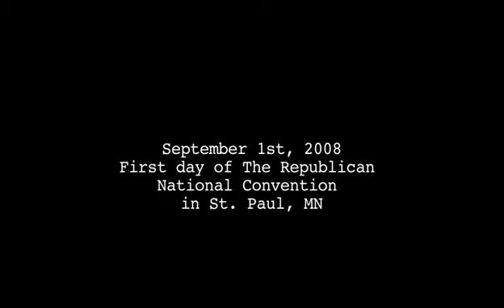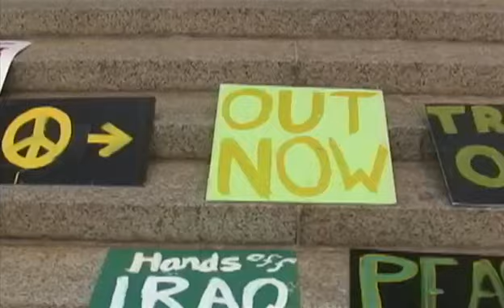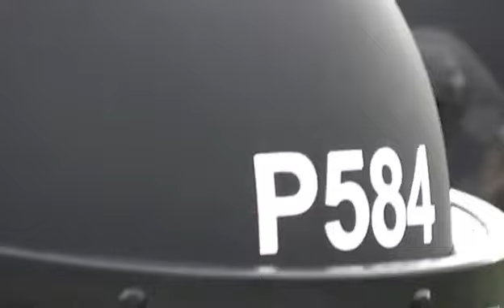Battle in St. Paul (part 1) - New York Film Academy (NYFA)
Short film produced at the New York Film Academy and directed by Anita Brathwaite.